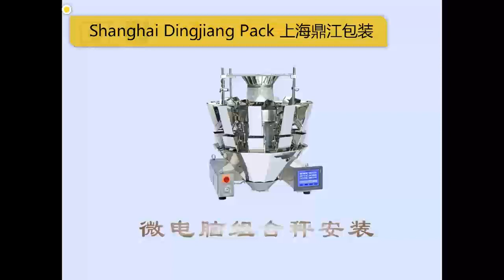How to install and clean multihead combination sacle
How to install and clean multihead combination sacle ,with the video support ,it is easy to work on it .